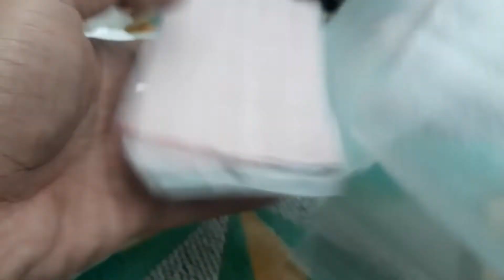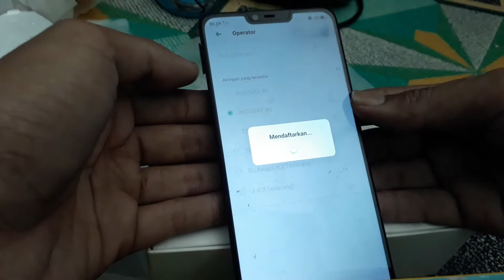CANGGE MAINBOARD HANDPHONE { dari mati menjadi hidup kembali }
cara merakit mesin handphone/ganti mesin handphone [ realme]
untuk samsung sony dan brand lain pada dasarnya sama, hanya saja ada perbedaan di tata letak soket dan part pendukung, selamat menonton dan semoga bermanfaat.